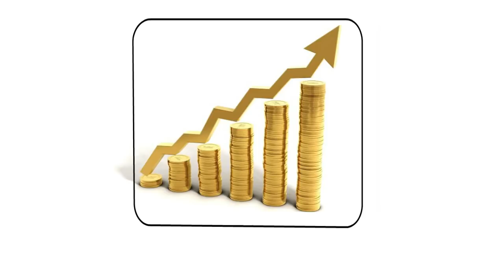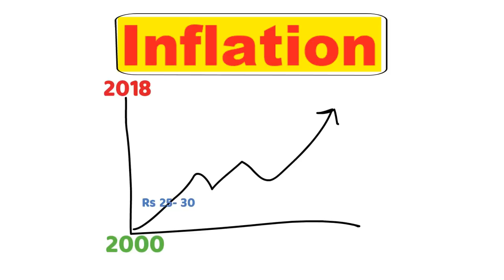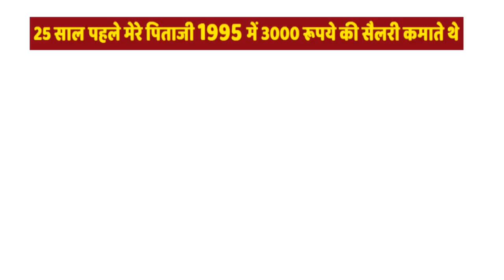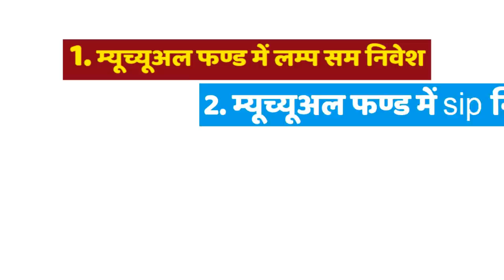Inflation Kya Hota Hai (इन्फ्लेशन का प्रभाव) इन्फ्लेशन क्या होता है, महँगाई की मार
नमस्कार दोस्तों, इस विडियो में हम सीखेंगे कि  इन्फ्लेशन (Inflation) क्या होता है,

दोस्तों,
महगाई या इन्फ्लेशन किसी भी अर्थव्यवस्था का एक बहुत खास हिस्सा है,
और इसलिए आज के इस टॉपिक हम महंगाई यानि इन्फ्लेशन और इसके प्रभाव और कारणों को समझने की कोशिश कर रहे है ,
ताकि इस महंगाई नाम के राक्षस या डाइन से बचा जा सके,

और महंगाई का बहुत ही सिम्पल और सीधा सा अर्थ है,
समय बढ़ने के साथ साथ, बस्तुओ और सेवाओ की कीमतो का बढ़ जाना,
महंगाई का दूसरा मतलब ये भी है कि,
रूपये की कीमत में कमी आ जाना,

यानि एक तरफ –
जहा महंगाई से बस्तुओ और सेवाओ की कीमते बढती है,
तो दूसरी तरफ रूपये की कीमत कम हो जाती है,

उम्मीद करता हु, ये विडियो आपको जरुर पसंद आएगा,

About: Share market Hindi is a YouTube Channel, where you will find stock market and personal finance improvement videos in Hindi,